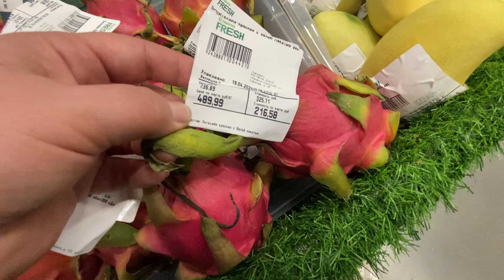Кому арбуз за 1500 касаря🤨 работу работаю… бездельничаю✊